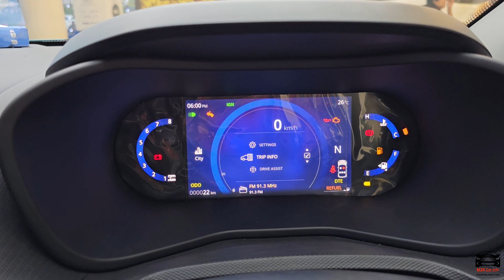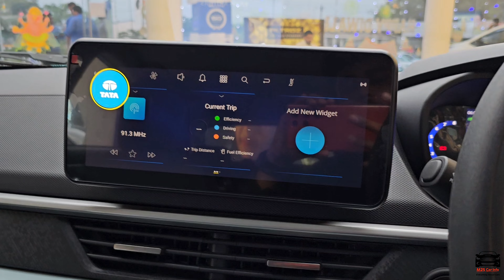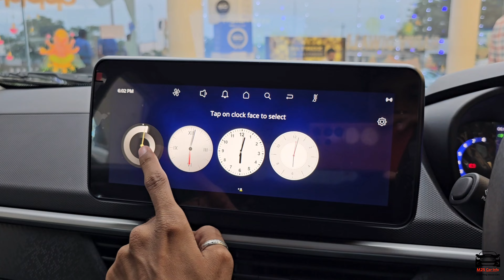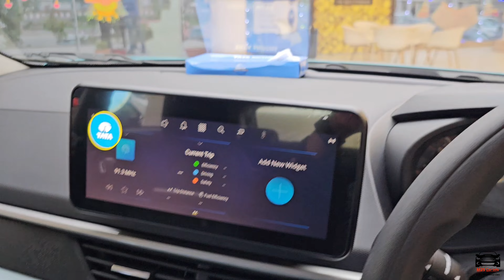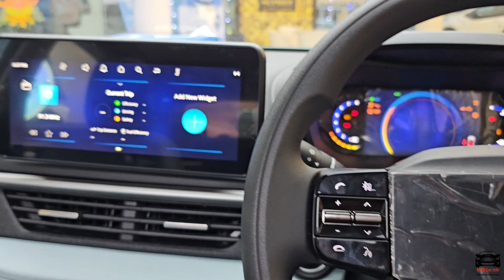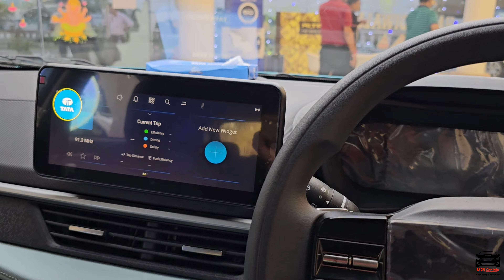Tata Nexon Creative Plus S Full Review🩵!! Nexon Ocean Blue Colour | Price | 2nd Top Model | Features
Please note our objective is not to hurt sentiments of any particular person, sect or religion.

tata nexon creative plus s 1.2 revotron petrol amt,
tata nexon facelift 2023 review,
tata nexon facelift creative plus s price,
tata nexon 2023,
tata nexon 2023 review,
new tata nexon ocean blue colour,
tata nexon,
nexon creative,
tata nexon facelift creative plus model review,
2023 tata nexon facelift creative plus variant review,
new tata nexon,
2023 tata nexon,
nexon creative plus,
tata nexon 2023 facelift,
tata nexon creative variant,
tata nexon creative plus sunroof review,